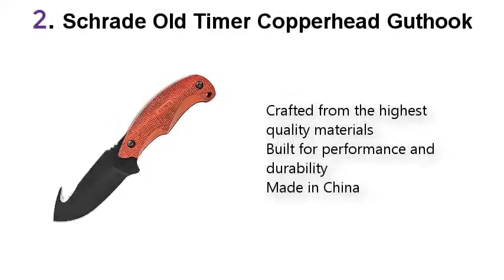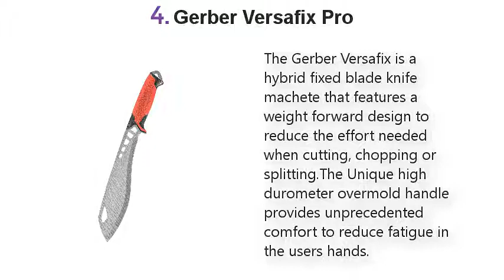Top 5 Best survival gear 2021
Best survival gear List:

1. The Atomic Bear Survival Kit

2. Schrade Old Timer Copperhead Guthook

3. Zippo Emergency Fire Kit

4. Gerber Versafix Pro, Machete Knife Hybrid

5. Mountain Hardwear Trango 3.1 Expedition Tent